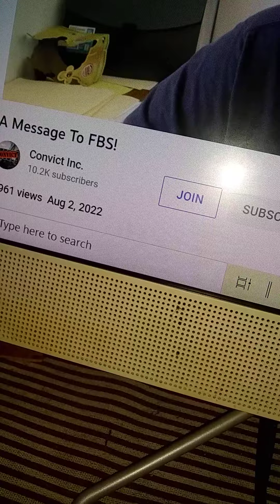FBS & Convict Inc. Should Go Live To End Their Beef, YouTube Beefs Can Go Too Far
I've seen YouTube beefs go too far and get very personal, so I hope these two brothers can find a solution to their misunderstanding. They are both Italian, so they should unite and do a livestream together squashing their issues.